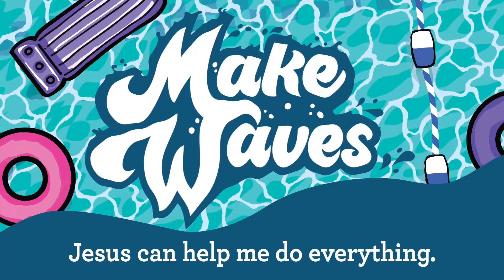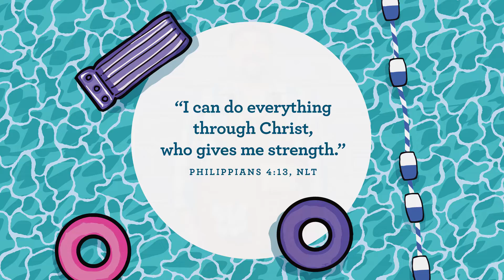June 26 Pre-K Experience | New Life Kids